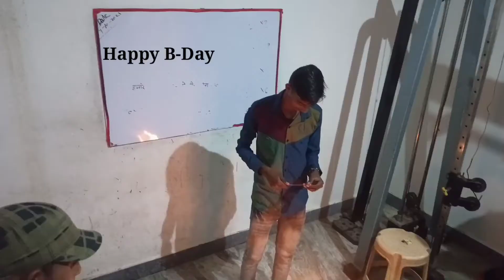Birth day party || janmdin || program || funny moments || prank || Jasveer Prajapati